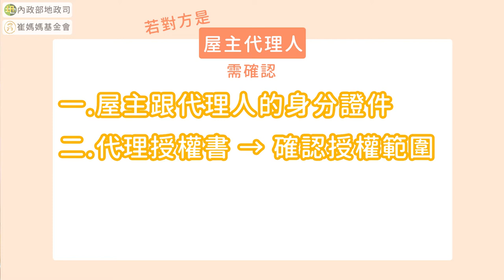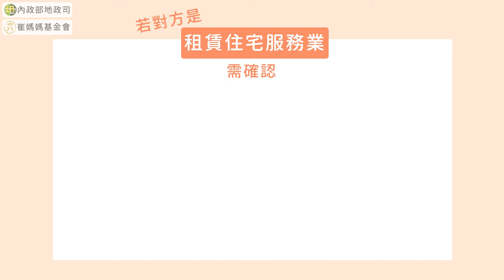如何簽好一份租約 (內政部新版住宅租賃契約宣導) 第1集